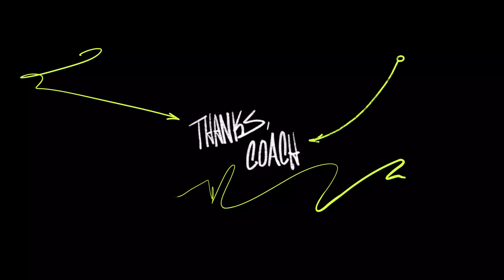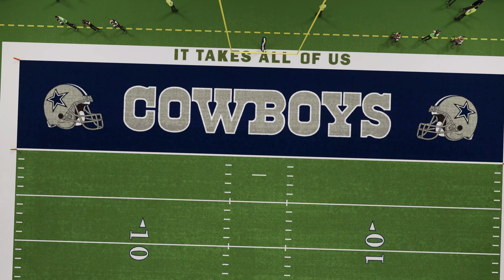Madden NFL 23 | Sports Game Stadiums 🏟 🏈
Remembering John Madden, who taught us to play like mad. RIP

Changes from last year include Washington's team being renamed the Commanders, the Super Bowl now in Arizona, and the return of the Oakland Coliseum for the first time since Madden 20 as the site for the John Madden Legacy Game. As of the making of this vid, name changes haven't been applied to Paycor Stadium and Acrisure Stadium and the NFL Germany Game has not been added.

0:00 Intro
0:45 Bears (Soldier Field)
3:58 Bengals (Paycor Stadium*)
7:08 Bills (Highmark Stadium)
10:20 Broncos (Empower Field at Mile High)
13:24 Browns (FirstEnergy Stadium)
16:22 Buccaneers (Raymond James Stadium)
19:55 Cardinals (State Farm Stadium)
22:55 Chargers (SoFi Stadium)
26:38 Rams (SoFi Stadium)
29:33 Chiefs (GEHA Field at Arrowhead Stadium)
33:27 Colts (Lucas Oil Stadium)
38:01 Commanders (FedEx Field)
41:40 Cowboys (AT&T Stadium)
45:57 Dolphins (Hard Rock Stadium)
49:00 Eagles (Lincoln Financial Field)
52:30 Falcons (Mercedes Benz Stadium)
55:52 49ers (Levi’s Stadium)
59:01 Giants (MetLife Stadium)
1:02:17 Jets (MetLife Stadium)
1:05:10 Jaguars (TIAA Bank Field)
1:08:18 Lions (Ford Field)
1:11:44 Packers (Lambeau Field)
1:14:58 Panthers (Bank of America Stadium)
1:18:04 Patriots (Gillette Stadium)
1:20:41 Raiders (Allegiant Stadium)
1:23:55 Ravens (M&T Bank Stadium)
1:26:55 Saints (Caesars Superdome)
1:30:36 Seahawks (Lumen Field)
1:33:45 Steelers (Acrisure Stadium*)
1:36:33 Texans (NRG Stadium)
1:39:30 Titans (Nissan Stadium)
1:42:14 Vikings (US Bank Stadium)
1:45:00 Super Bowl LVII (State Farm Stadium)
1:48:42 Pro Bowl (Allegiant Stadium)
1:52:12 Tottenham Hotspur Stadium
1:56:40 Wembley Stadium
2:01:33 Estadio Azteca
2:06:16 John Madden Legacy Game (Oakland Coliseum)
*stadiums will be updated and their names will be changed in a future update(s)